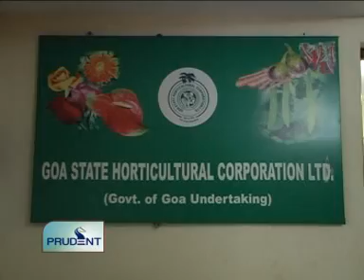Goa News Prudent Media April 26 2012 seg 2